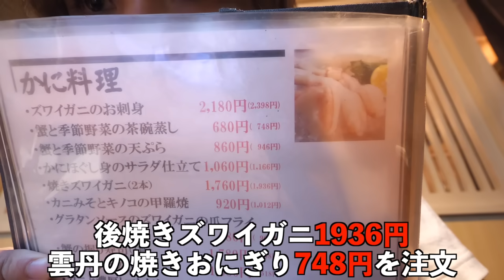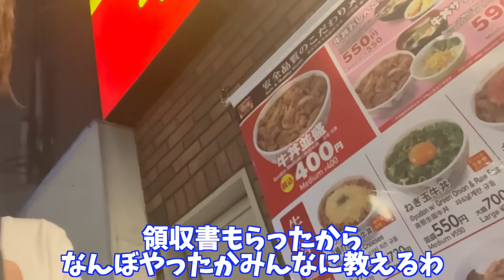【評価が一番低い】接客が最悪な居酒屋の食べ物も最悪だった…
参考動画